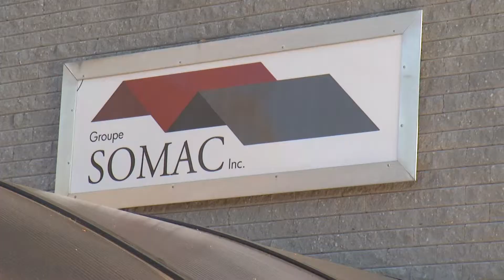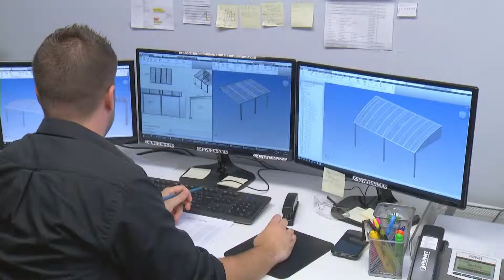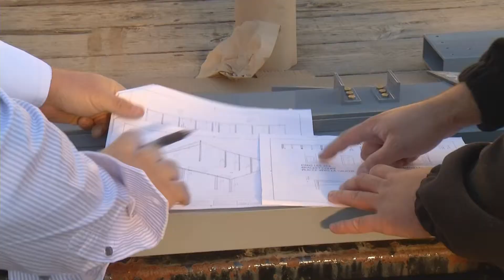Michel Légaré en entrevue à Mirabel avec le Groupe Somac